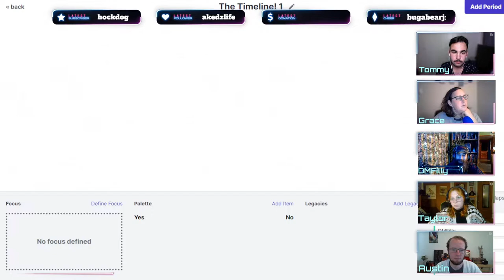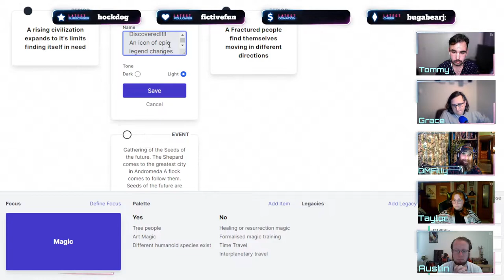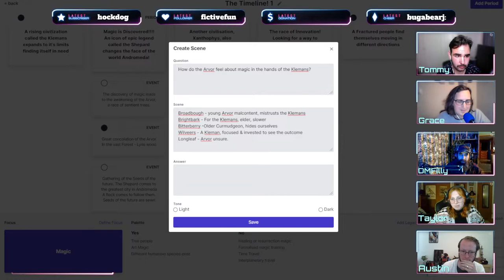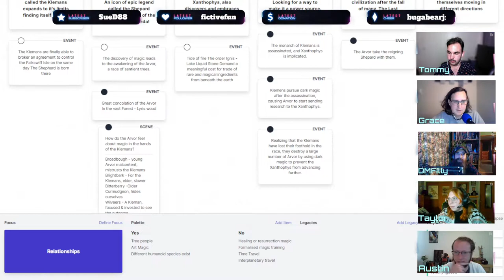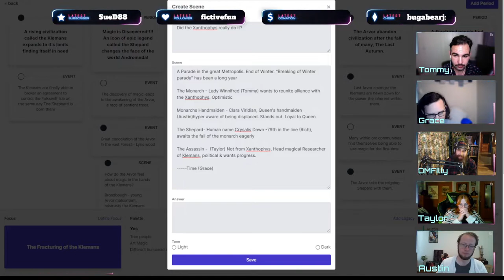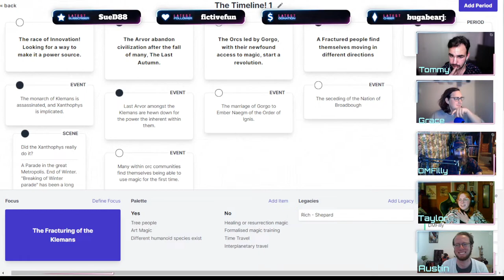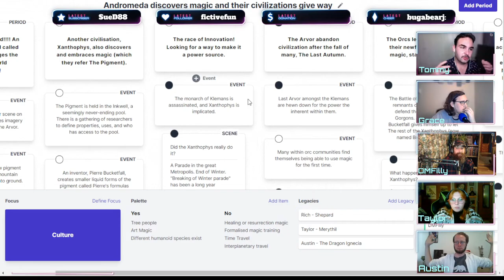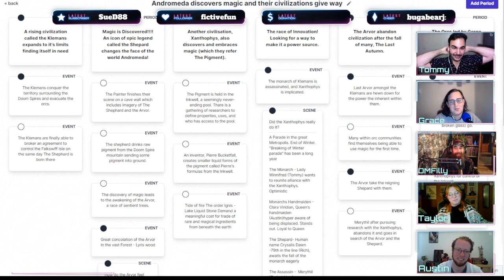Playing MICROSCOPE - a fractal role playing game of epic histories!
We're playing the award winning RPG Microscope by Lame Mage productions. It is designed by Ben Robbins to sit down with a group and collaboratively build out a timeline of eras & events across a kingdom, world, or universe of your own making. It's a fascinating game that elicits improvisation & collaboration and leaves you with a physical sequence of the story of the place you've built together when you're done. We did not end up where we expected to go when we were done, but we enjoyed every minute of building this place.

We're streaming D&D and other RPGs live weekly. To catch us next time we play Microscope hit us up and give a follow here!

To keep up with whats coming next or let me know you'd like more Microscope you can hit me up on twitter here

You can follow the rest of the historians from this episode to keep up with the many projects they're all working on here